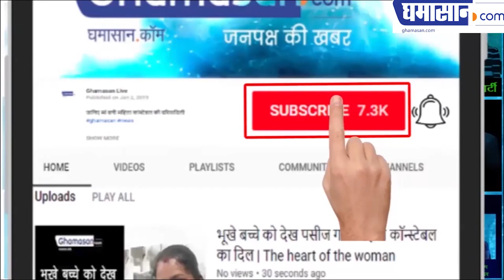Unseen Videos And Pics of Sanjay Dutt And His Wife Manyata Dutt | Bollywood Hot Gossips